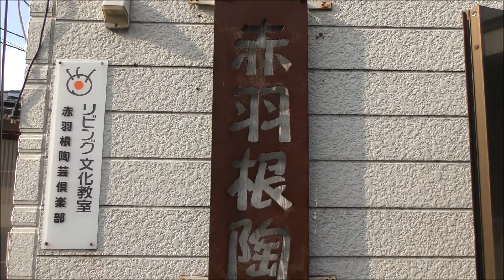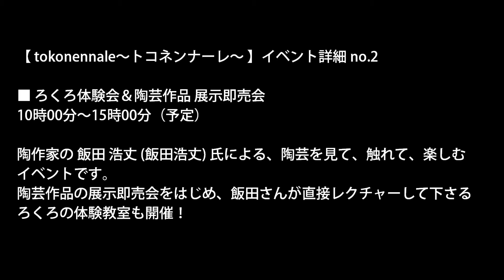20150914 陶芸体験＠赤羽根陶芸倶楽部 2min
【 tokonennale〜トコネンナーレ〜 】

■ ろくろ体験会＆陶芸作品 展示即売会
10時00分〜15時00分（予定）

陶作家の 飯田 浩丈 (飯田浩丈) 氏による、陶芸を見て、触れて、楽しむイベントです。
陶芸作品の展示即売会をはじめ、飯田さんが直接レクチャーして下さるろくろの体験教室も開催！